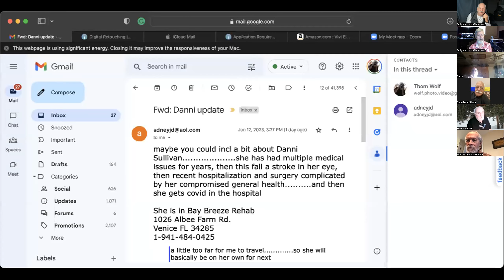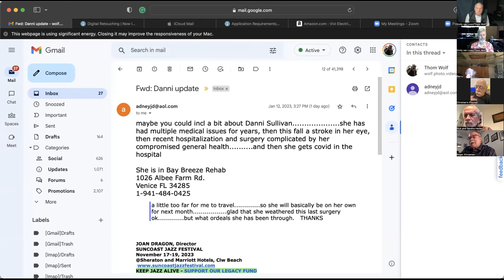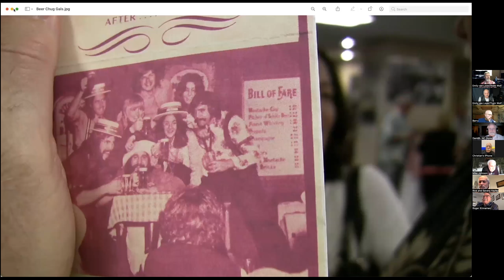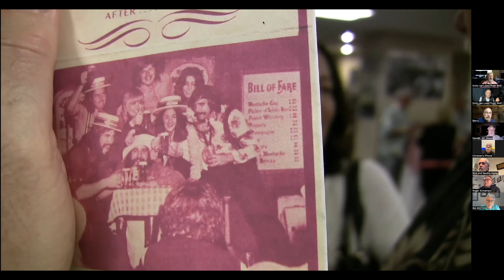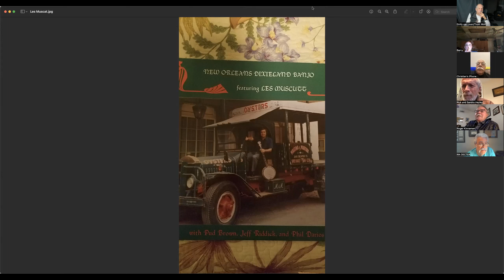YFM FRIDAY AFTERNOON CLUB, 1/13/2023